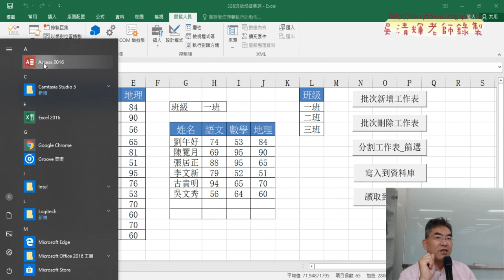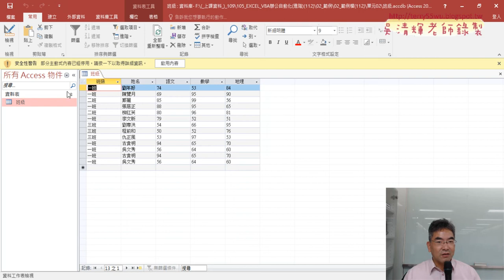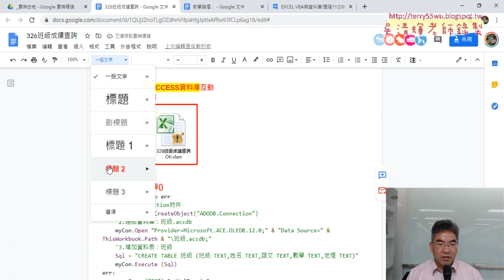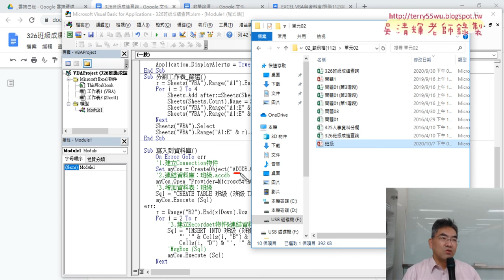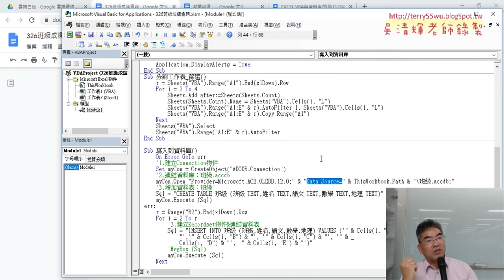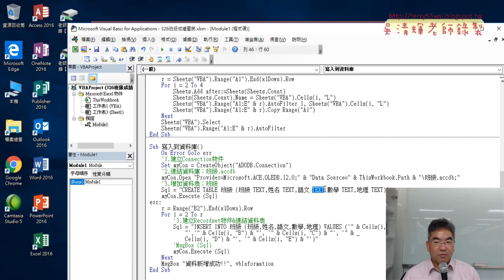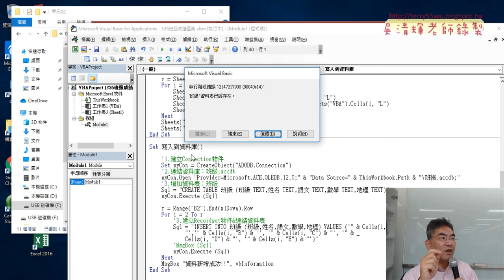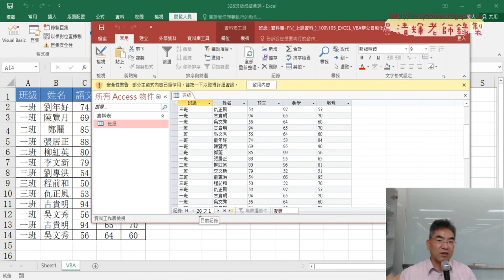02 建立ACCESS資料庫並寫入資料